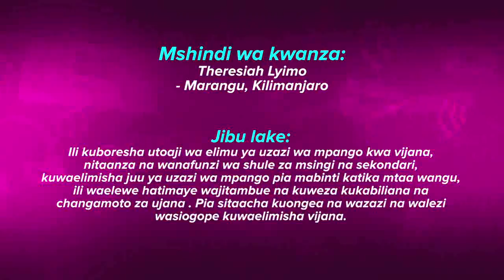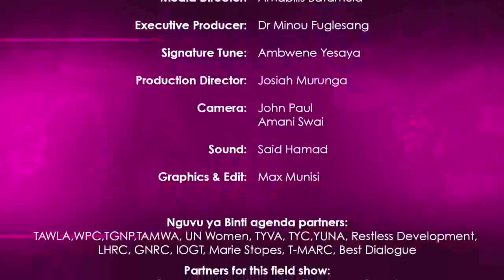Fema TV Show Nguvu ya Binti - Episode 8 - Securing income